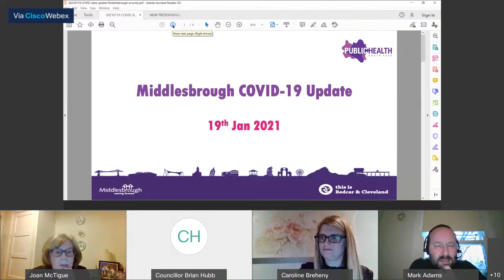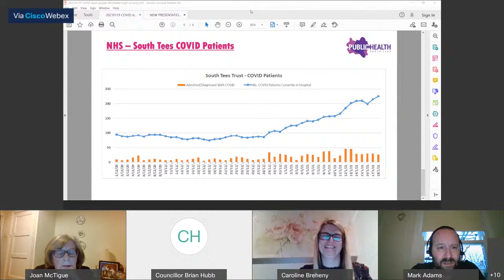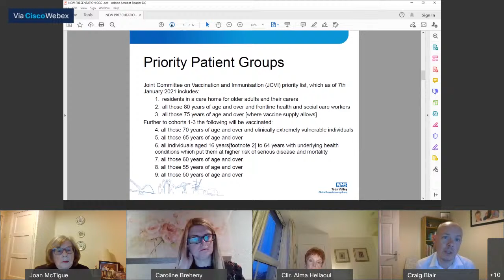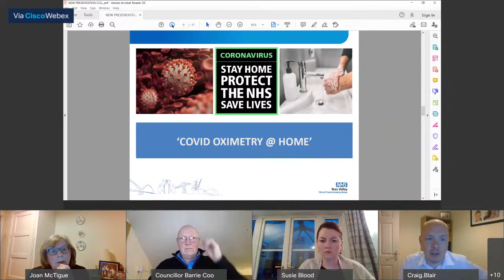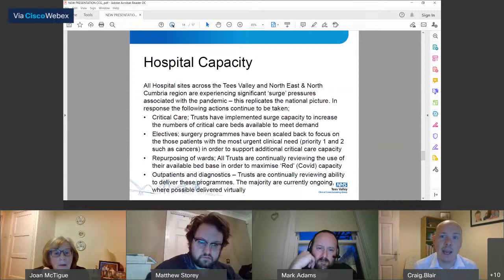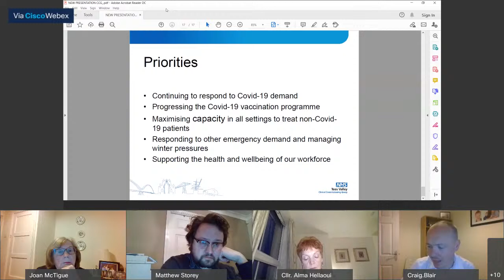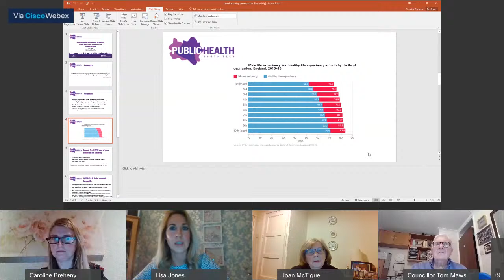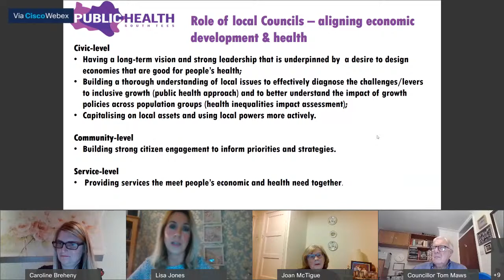Health Scrutiny Panel - 19 January 2021